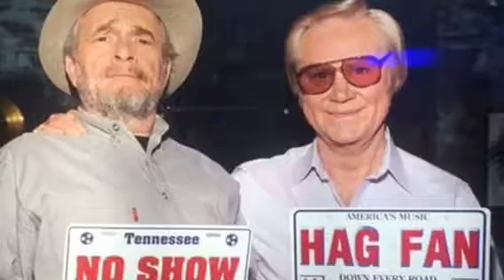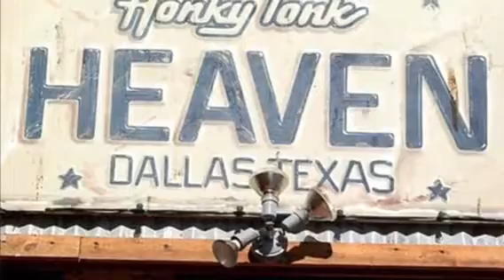“Where In The World Is Merle” Stevie J Rose and the Rio Grande Band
An original from the album Here We Go...AGAIN!